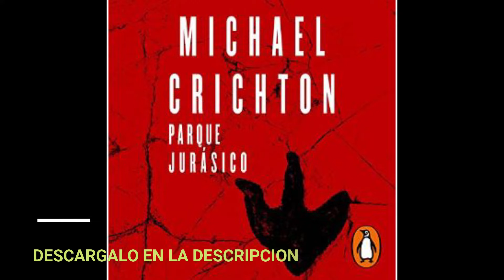PARQUE JURASICO(audiolibro)MICHAEL CRICHTON